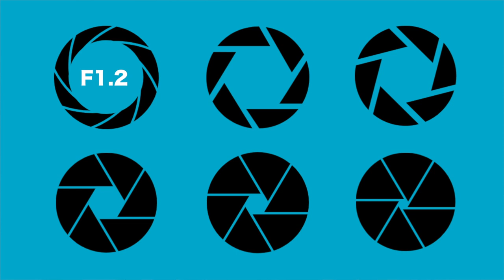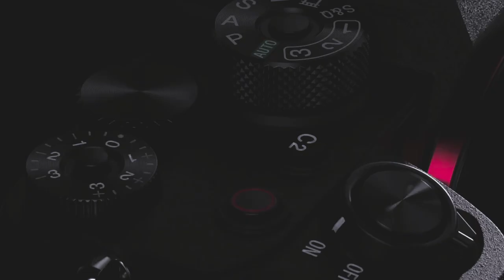Do Megapixels really Matter?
Get my FREE LUT PACKS here (5 Luts per Pack)

GIMBALS / STABILIZERS
2019 DJI Ronin-SC 3-Axis Gimbal Stabilizer (Official)